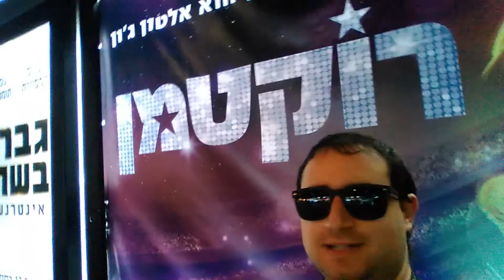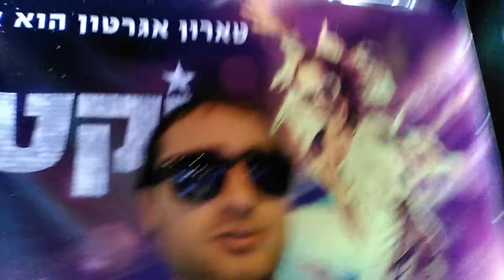Rocketman before & after review